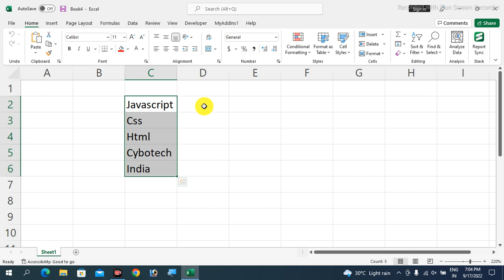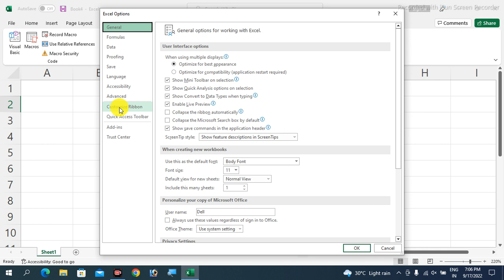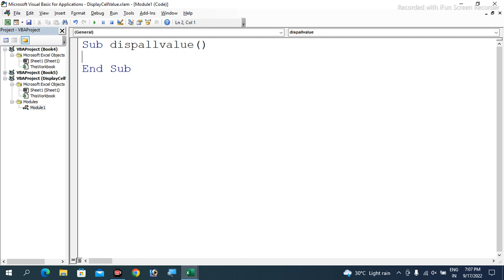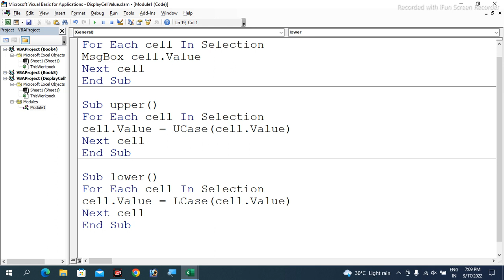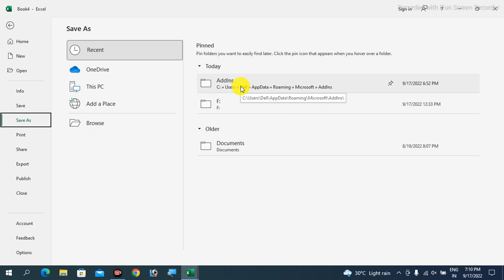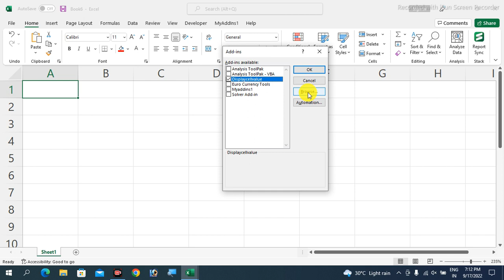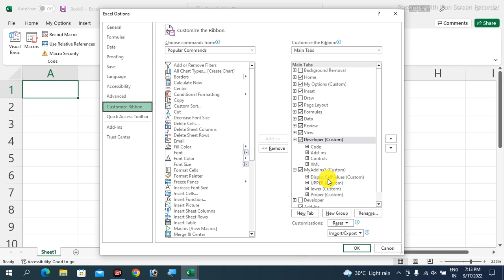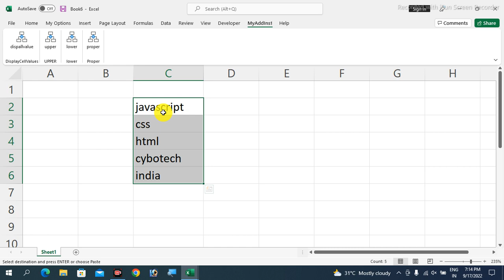How to Create Custom Add ins for Custom Tab in Excel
Hi,
Here is the video to explain Custom Add ins in Excel with the Practical Approach from the YouTube Channel Cybotech Campus Nawada.  This video explain following -
1. How to enable Developer Tab
2. How to Create a Macro for display all cell values from the selection
3. How to Create a Macro to convert value of cells into Upper Case
4. How to Create a Macro to convert value of cells into Lower Case
5. How to Create a Macro to convert value of cells into Proper Case
6. How to Create add ins in Excel or How to save file as Excel Add ins
7. How to Create Custom Tab and Custom Group
8. How to Assign macro to the custom Group